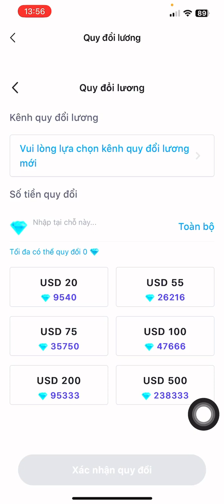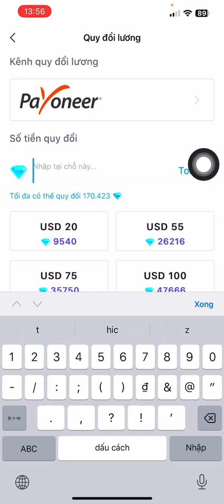ngày 2 tháng 8, 2024